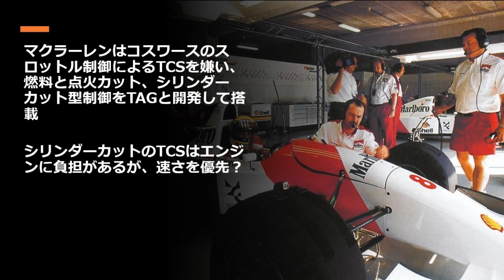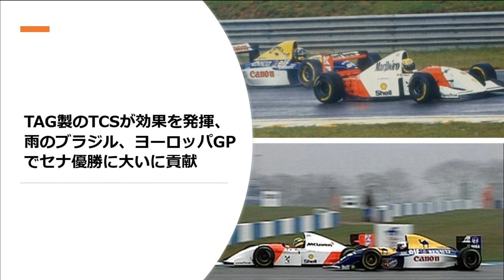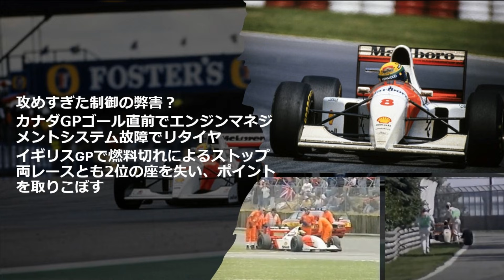MP4/8 part.7 勝ちを狙う攻めの電子制御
マクラーレンTAG独自の電子制御により
エンジン・ギヤボックスをコントロール
トラクションコントロールも攻めの点火カット型に変更

参考資料　GP Car Story Vol.30
GP Car Story special edition 1993 F1